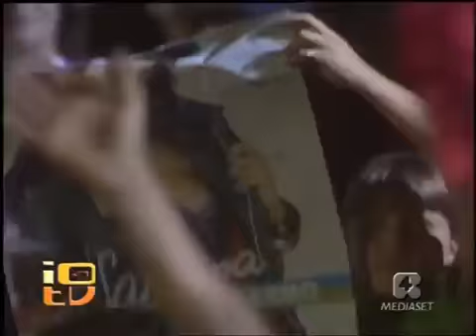Sabrina All Of Me 1988